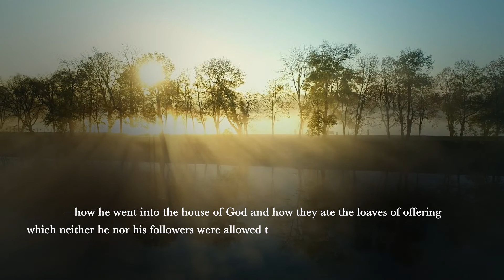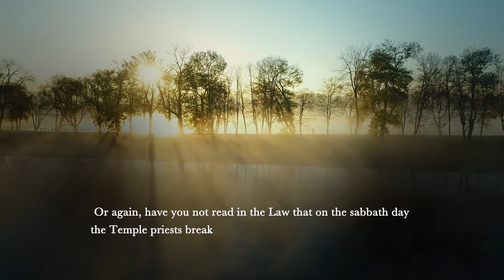Morning Prayer with the Oblates: Friday July 16th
Friends, join Fr Frank in Colwyn Bay once more for morning prayer on Friday July 16th. We begin our reflection this morning to take a moment to become aware of how we are doing in ourselves today - how is your form for today, what is your attitude when facing the day? We bear this in mind when listening to today's gospel which examines the attitude of the pharisees who were witnessed to an exposé of who Jesus really is:

"And if you had understood the meaning of the words: What I want is mercy, not sacrifice, you would not have condemned the blameless. For the Son of Man is master of the sabbath.’" - Matthew 12:1-8

Thanks for joining us this morning.